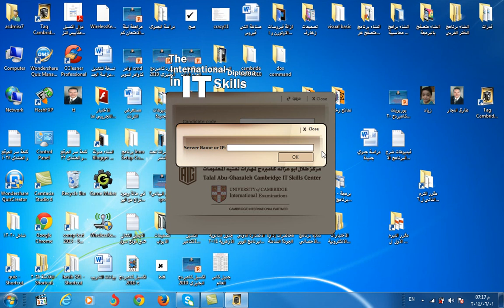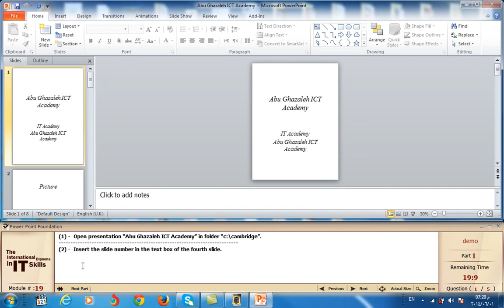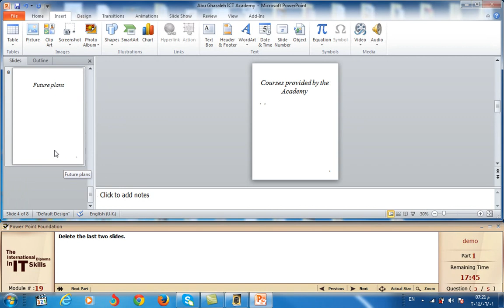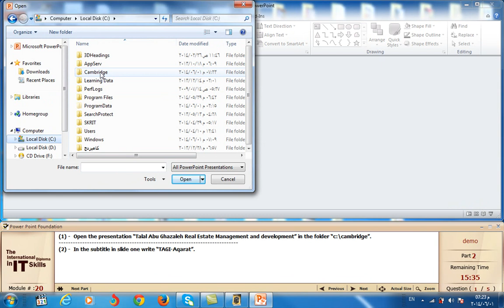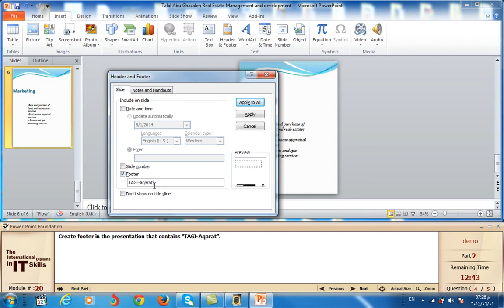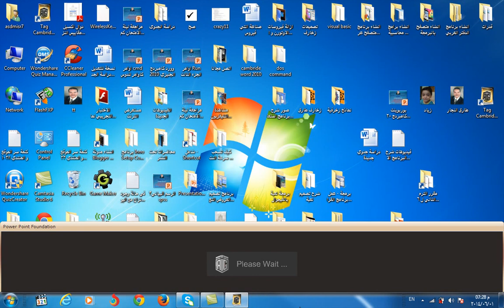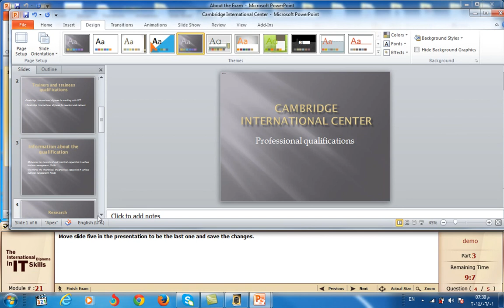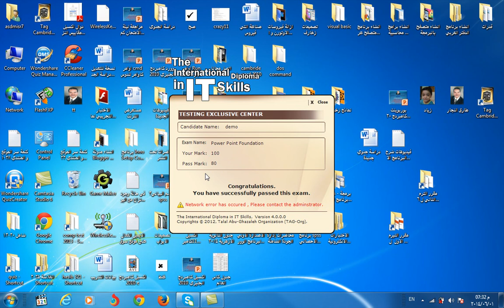حل امتحان كامبردج بوربوينت 2010 باللغة الانجليزية (Tag Cambridge Exams 2010 Demo English )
يتناول هذا الفيديو لاول مرة حل امتحان كامبردج  بوربوينت 2010 باللغة الانجليزية و المعادل لشهادة ICDL V 5 باسلوب بسيط و مباشر
لتحميل نسخة البرنامج اضغط علي الرابط التالي :-
لتحميل اوفيس 2010 كامل باللغة الانجليزية اضغط علي الرابط التالي :-
لمشاهدة باقي شرح الموديولات الاخري اضغط على الروابط التالية :-